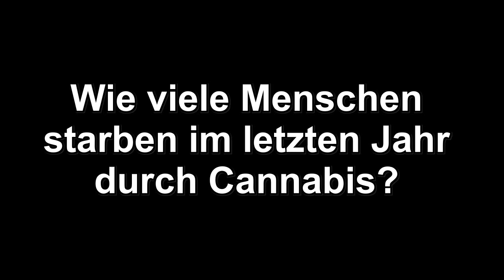Die traurige Wahrheit über Cannabis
… für Marlene.

Nähere eingehende Informationen über Hanf, insbesondere seine Verwendung als Heilmittel, findest du hier: